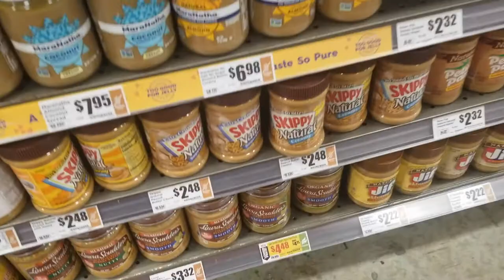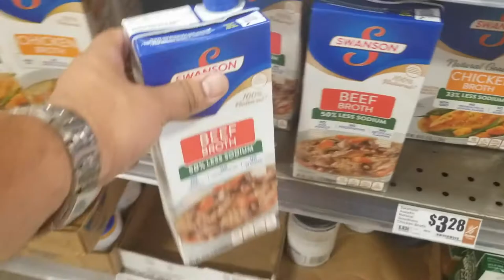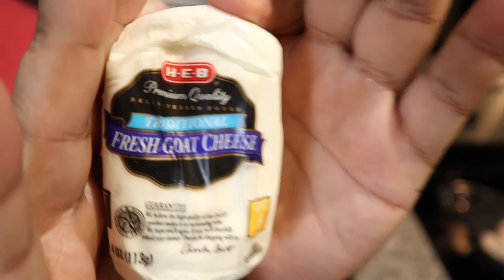DO NOT make this dish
Here is a cauliflower dish you shouldn't make